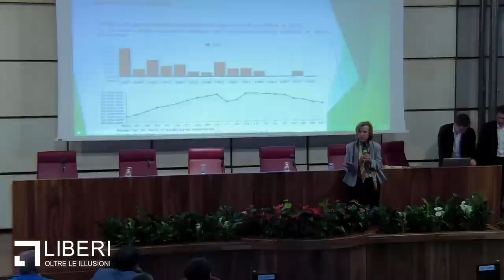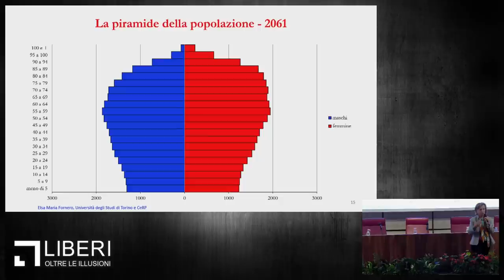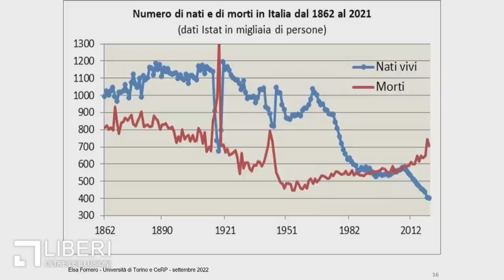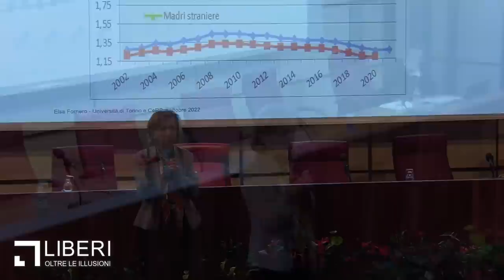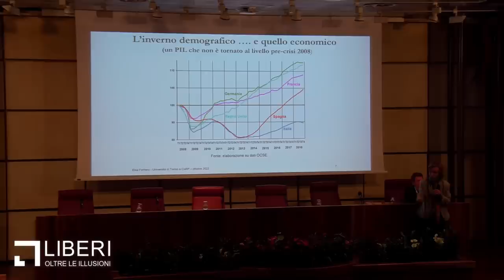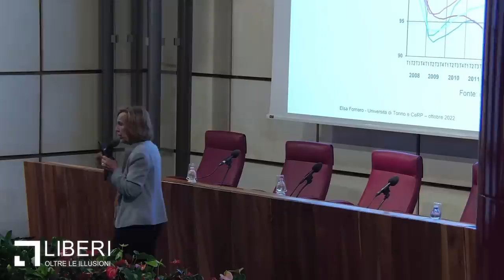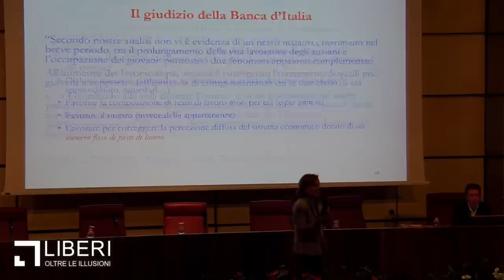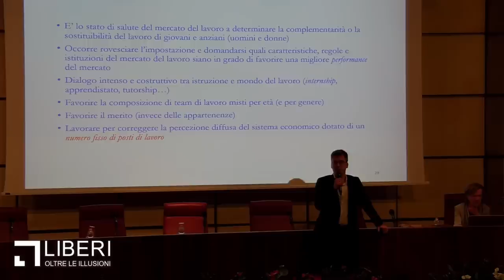Esiste un conflitto generazionale? | Elsa Fornero & Liberi Oltre Valle d'Aosta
La Prof. Elsa Fornero presenta cosa sappiamo dell'attuale crisi demografica e di come funziona oggi il sistema previdenziale in Italia, in parte responsabile di un sempre più possibile conflitto tra generazioni di giovani e anziani.

Insieme a lei dialogano Marco Bonelli, tesserato del capitoto Valle d'Aosta di Liberi Oltre le Illusioni, e Matteo Fatale, membro del Direttivo nazionale dell'associazione.
Dall'evento del 5 maggio 2023 tenutosi ad Aosta, presso la sala "Maria Ida Viglino" del Palazzo Regionale, organizzato dal capitolo locale dell'associazione Liberi Oltre le Illusioni, con il patrocinio del Comune di Aosta. Si ringrazia anche Matteo Yon per l'organizzazione della conferenza.